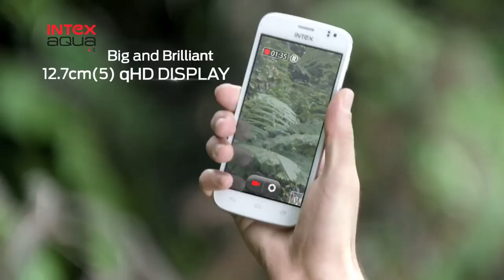Intex Aqua i5 TVC Official